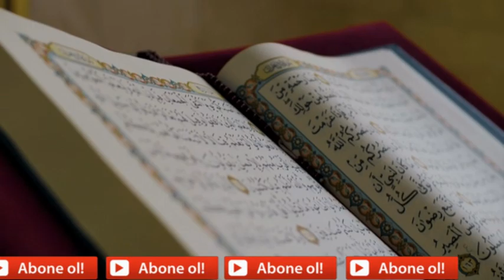GÖNÜLLERE HUZUR VEREN SABAH DUASI